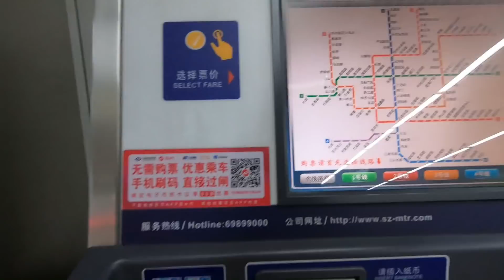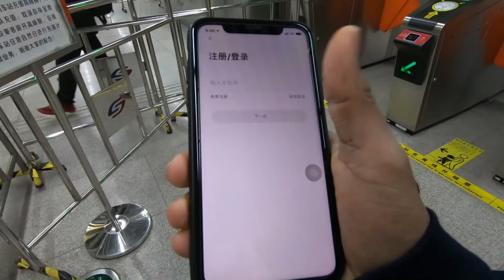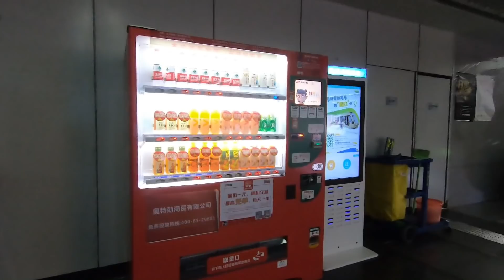GOING TO MUDU ANCIENT TOWN BY SUBWAY||बघुन घ्या कोरोना होता की नाही?||MARATHI TRAVELOMA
हा विडीओ कसा वाटला नक्की सांगा.

आवडल्यास लाईक करा.

BY.MARATHI TRAVELOMA(DR.SUMEDH)